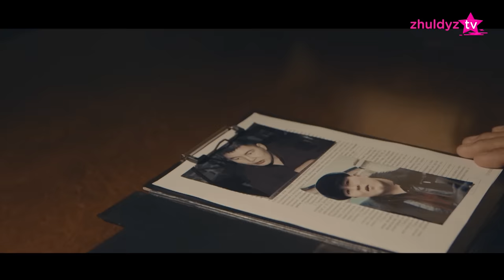Ахан Отыншиев - Шудың бойында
Ахан Отыншиев - Шудың бойында / Ahan Otynshiev - Shudin boyinda / Ахан Отыншиев -
Шудың бойында

Жаңбыр жаңбыр жау
Бәрі мәңгі тұрмайды
Сол өмірлік сәт
Есімдеде қалмайды

Шудың бойында сені іздедім
Бәрі ойымда, үміт үзбедім
От боп күйгеннен мені іздедің
Сенің мойныңда менің іздерім

Жаным мені тап
Енді мұнда келмейсін
Әттен әттен қап
Сені қалай көрмеймін

Жаңбыр жаңбыр жау
Бәрі мәңгі тұрмайды
Сол өмірлік сәт
Есімдеде қалмайды